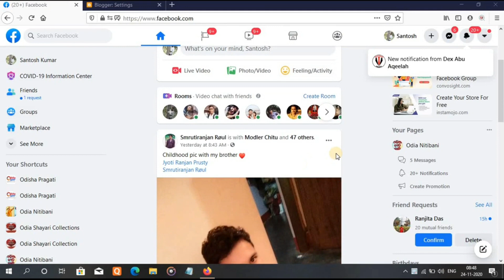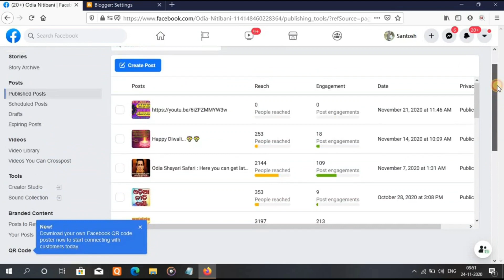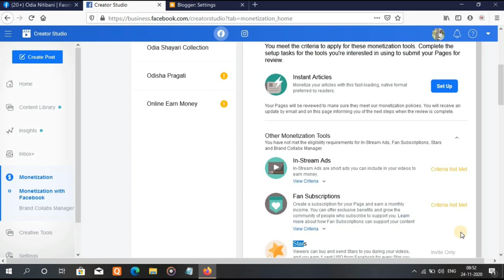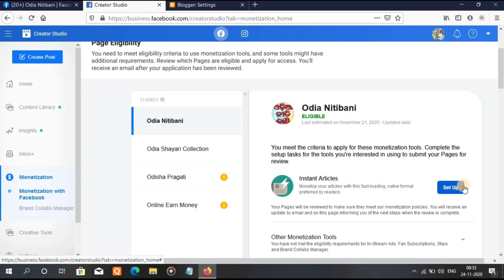How to check Facebook Instant Article monetization eligibility criteria 2021. Page Monetization set.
In this video we are discuss about How to check eligibility criteria for facebook instant article monetization. In this video we explained detailly How to check Facebook instant article monetization eligibility criteria 2021 in hindi language.

Next video we will discussed how to setup facebook instant article set step by step.

facebook audience network
how to connect website to facebook instant article
How to monetize facebook page 2021
facebook page monetization and earn money
How to monetize website with facebook ads
facebook instant article
How to write content for facebook instant article
Facebook instant article guideline and rules
facebook instant article policies for bignner